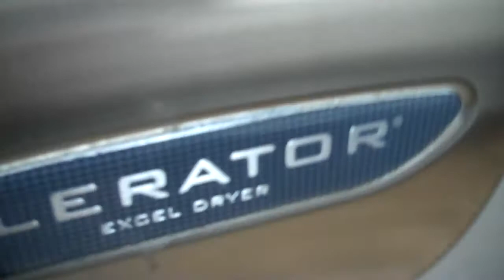AS Fixtures at Wendy's